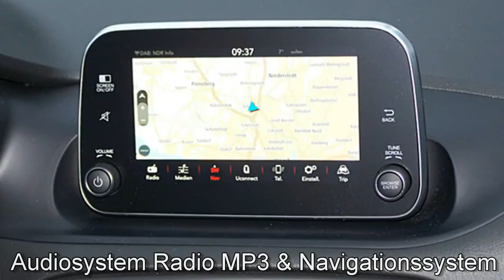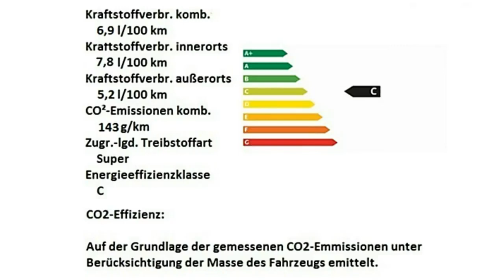Fiat Tipo Kombi E6D grau Motor Village Berlin jetzt Stell.